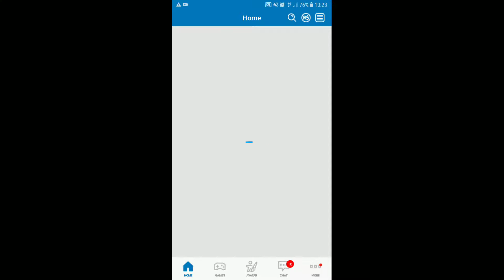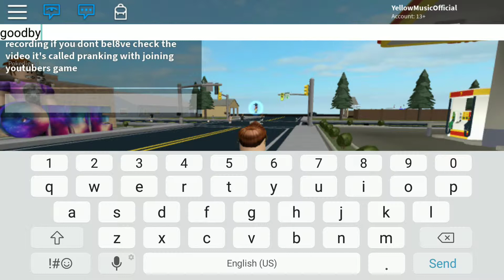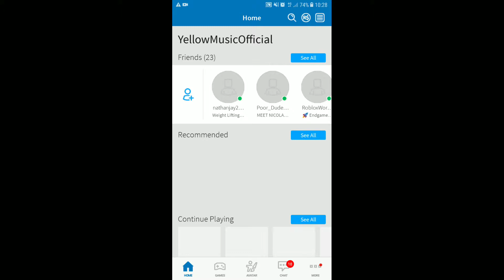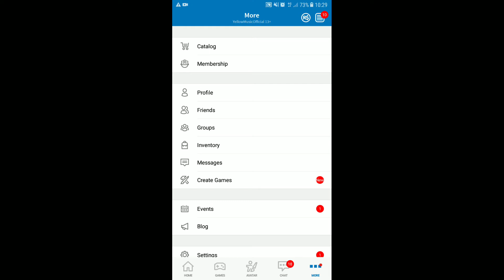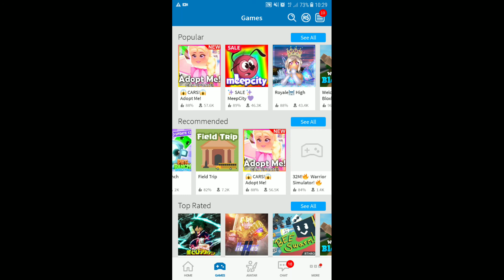Playing poke's place and all i want to | ROBLOX